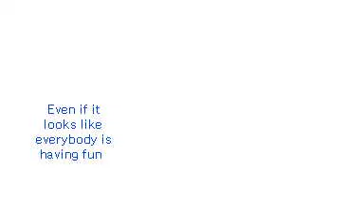Balsam MV Pt 1 FS3D (LilyCelebi)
How's about a two-part thing?